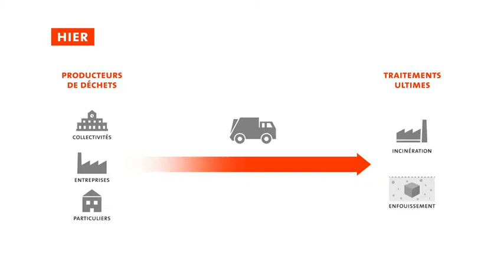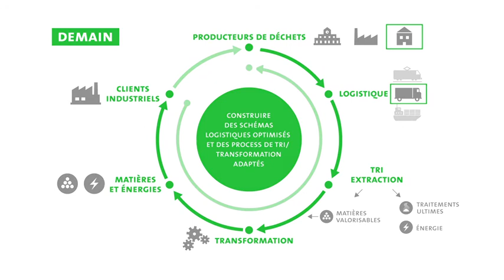Veolia partenaire de la Rencontre Saint-Nazaire Vannes